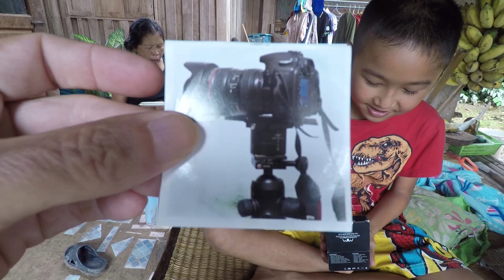Aloe Vera Beauty Tips and New Vlog Tech Arrived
Pie’s going to give you some Aloe Vera Beauty Tips. Aloe Vera is of course a great natural ingredient for all sorts of skin issues including sunburn.
Today we had more of the tech delivered for our vlog. It’s always handy to have great equipment when vlogging and we’re adding to that equipment as our vlog grows. Fam of course is on hand to open the boxes.